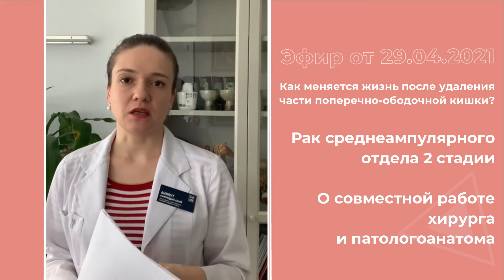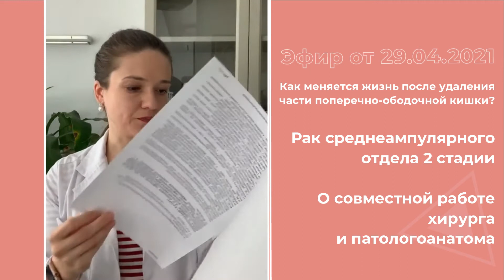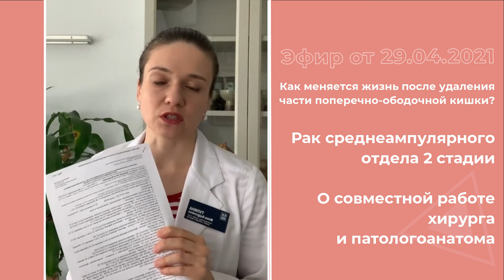Рак кишечника. Рак среднеампулярного отдела. Жизнь после удаления части поперечно-ободочной кишки.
Честные ответы на ваши вопросы по поводу рака кишечника.
Задать свой вопрос можно у меня в Инстаграме,